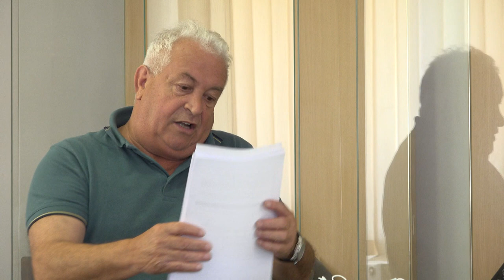LA PARAVA Sedinta Consiliului Local din 24 iun FILMARE EXCLUSIV TV 4K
LA PARAVA, județul Bacău, Ședința Consiliului Local din 24 iunie 2020 FILMARE EXCLUSIV TV 4K

Cu stimă,
echipa Exclusiv

Vizionare plăcută !